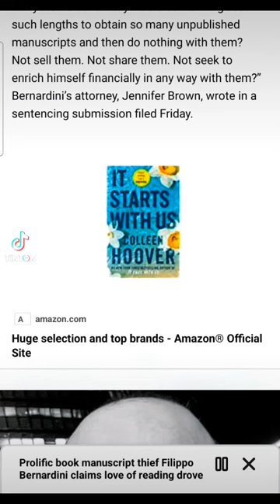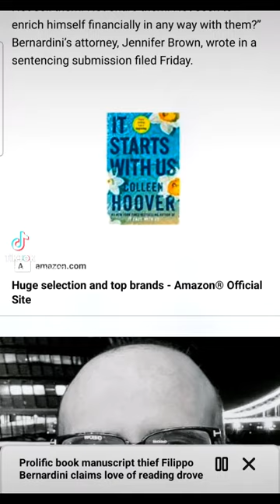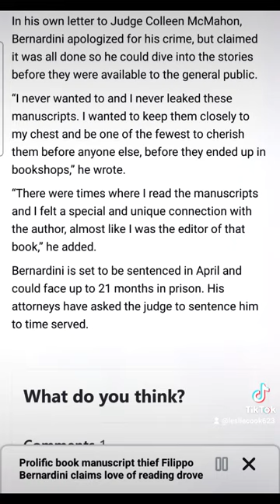The Book Thief: How Filippo Bernardini Stole Unpublished Manuscripts from Famous Authors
What would drive someone to steal hundreds of unpublished book manuscripts from famous authors? That’s the question that many people are asking after Filippo Bernardini, a former employee of Simon & Schuster UK, pleaded guilty to wire fraud and identity theft for his role in a massive literary heist. In this video, we’ll explore the details of his scheme, how he was caught by the FBI, and what he claims motivated him to commit such a crime. Was it money? Revenge? Or simply love of reading? Watch and find out!